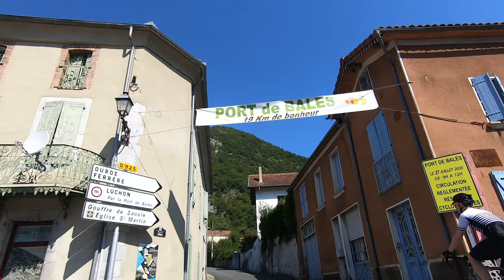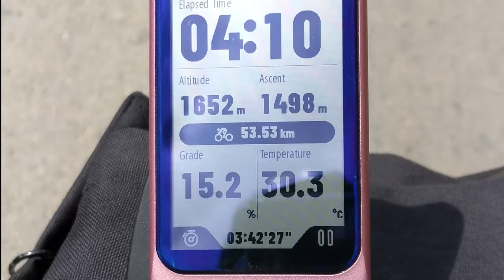Didn't think I was going to make it | Cycling in the Pyrenees Mountains Part 1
When travel was opened up again I couldn't resist a cheeky road trip to the Pyrenees for a little mountain climbing on my bike!

This channel is all about getting the most joy from cycling, we believe cycling should be simple because the more you cycle the better life is.

Sign Up for the Ride On Newsletter here for tips, rides and contests

Join the cycling fun!
*affliate link